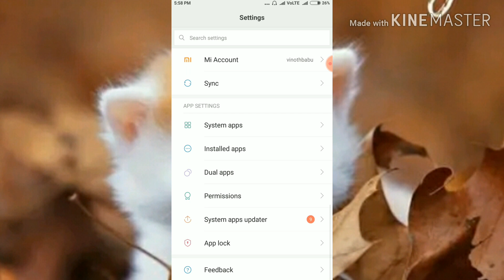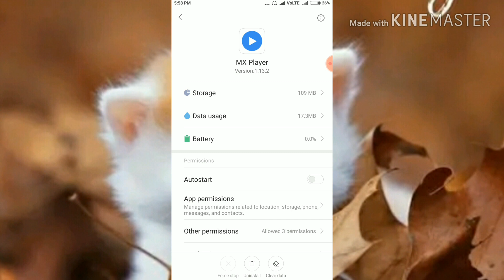Ad's blocker | android | Tamil without any apps|மொபைலில் வரும் தேவையற்ற Adsஐ தடுப்பது எப்படி?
youtubevino